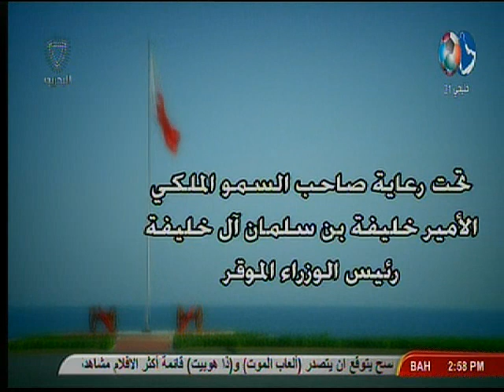فيلم حفل تخريج الدفعة الخامسة للشرطة 2013 Bahrain#